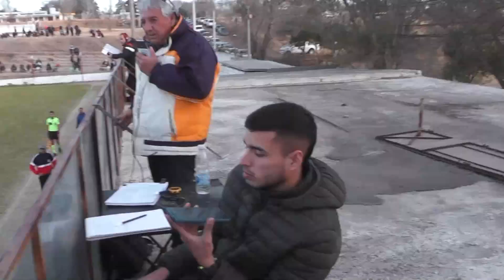VER FÚTBOL club INDEPENDIENTE RÍO TERCERO vs HURACÁN / Fecha 13 - 2022 / Liga Riotercerense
LIGA de RÍO TERCERO de FÚTBOL. Podrás encontrar además entrenamientos, goles y mucho más. En dicha liga participan entre otros equipos el Club Sportivo 9 de Julio de Río Tercero, Juventud Alianza de Despeñaderos, Vecinos Unidos, Atlético e Independiente de Río Tercero, Sportivo Belgrano de Almafuerte, Belgrano FC de Berrotarán, Atlético Ascasubi, Deportivo Villa del Dique, Juventud Agrario de Corralito, Recreativo Elenense, Atlético Independiente de Hernando, Fitz Simon de Embalse, Deportivo Italiano de Santa Rosa, Deportivo Huracán de Tancacha, UDCISA de San Agustín entre otros.  Se dan cita además de los partidos videos con  jugadas, entrenamientos de la Liga Local y del Torneo Federal Regional Amateur se dan cita para que puedas ver, guardar y comentar.

Torneo REGIONAL FEDERAL AMATEUR 2022/23 de la ASOCIACIÓN DEL FÚTBOL ARGENTINO (AFA).